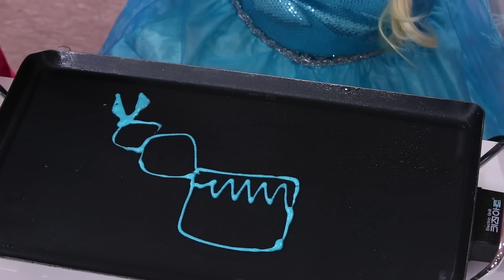【艾莎VS安娜】冰雪奇緣烤餅藝術挑戰對決遊戲Pancake-基尼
基尼艾莎跟妹妹安娜展開用烤餅來畫關於冰雪奇緣的卡通人物展開比拼對決，究竟誰會獲得勝利呢？朋友們也一起來觀看一下吧！